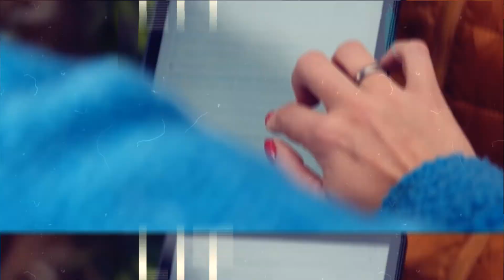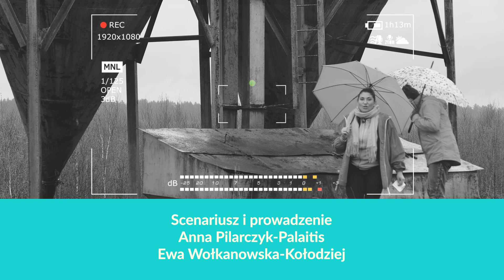LITWA NIEOCZYWISTA, odc. 23 | Spływ kajakowy Niemnem pod prąd, miód dzikich pszczół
W najbliższym odcinku Litwy Nieoczywistej Ania i Ewa chwycą za wiosła i popłyną Niemnem - pod prąd. A jak zmęczą się tym nietypowym spływem kajakowym, pójdą szukać miodu dzikich pszczół i pieca, przy którym będą chciały się ogrzać.

O PROGRAMIE:
Premiera w TVP Wilno: nowy program prezentujący miejsca na Litwie, o których istnieniu nie wiedzą często nawet sami mieszkańcy tego kraju. Prowadzące: Ewa Wołkanowska-Kołodziej i Anna Pilarczyk-Palaitis doświadczają różnych obliczy Litwy na własnej skórze. Zapraszamy w piątki o godz. 19:25 /czasu lokalnego/. Program dostępny również w streamie i aplikacji mobilnej.